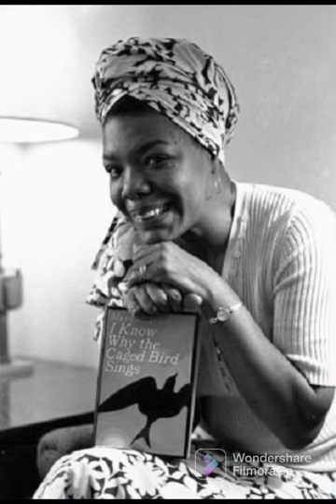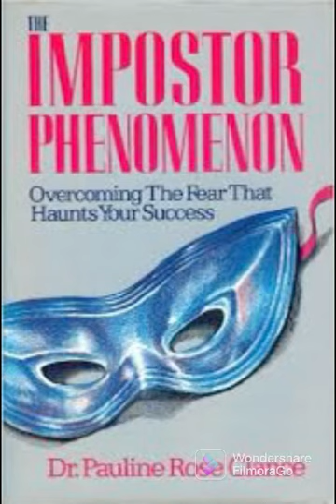Imposter Syndrome: How to Get Tested and Combat It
Many of us, especially those in their final year of medical school, suffer from self-doubt and live with the fear of being “found out”. In this short video, I give some tips on how to fight against this really annoying feeling called Imposter Syndrome that continues to hinder the great potential in many people.

Link to a PDF copy of the Imposter Test developed by the two actual famous psychologists in the field:

Link to the Imposter Phenomenon in High Achieving Women: 1978 Study

Please, do share and share your thoughts/experiences in the comment section!